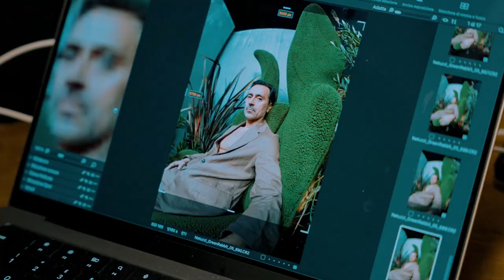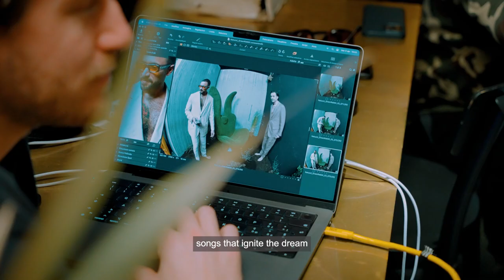Green Rabbit by PJ Natuzzi, Negramaro and Fabio Novembre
A vision, rare, powerful, out of the imagination. The ability to emancipate and to turn it into an iconic object destined to become a timeless piece. Three friends able to merge their arts to then find themselves in a kind of cozy nest that teaches the strategy to follow.

Out of these elements comes the Green Rabbit armchair by PJ Natuzzi, Negramaro and Fabio Novembre.